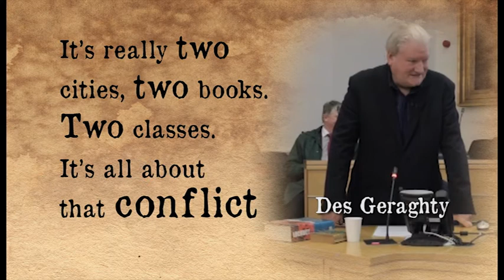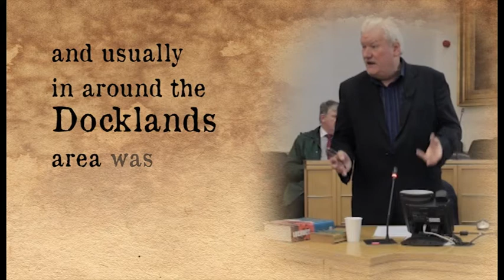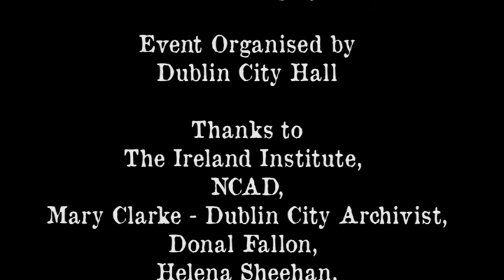T43 Des Geraghty "One City One Book"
Des gives an account of the living conditions in Dublin during the Lockout